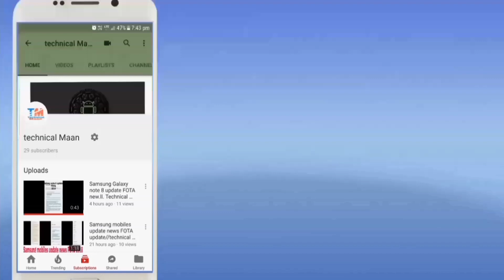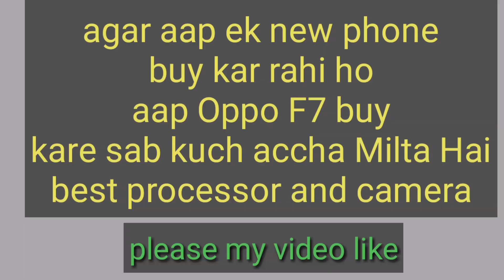Vivo v9 vs oppo f7 full comparison video🔥🔥 konsa best rahega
Hello Dosto aaj main aapke liye
Oppo f7 vs vivo v9 aapko Kapda comparison
Aap ke liye Dono mein se Konsa phone best rahega